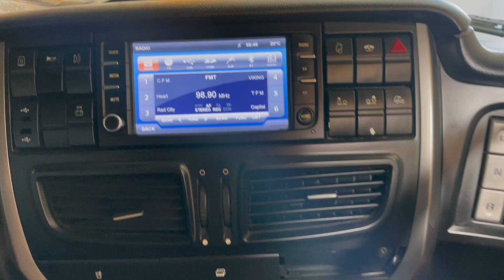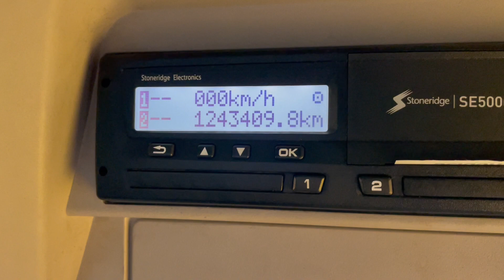New In Stocklist For Sale: IVECO STRALIS HI-WAY 460 EURO 5, 6X2 TRACTOR UNIT – 2013 – NX63 HEU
Iveco Stralis Hi Way Sleeper Cab.
Iveco 460 Bhp Turbo Air To Air Charge Cooled Euro 5 Engine C/w Adblue.
2 Stage Engine Brake.
ZF 12 Speed Astronic Semi Automatic Gearbox.
Rockwell/Meritor Single Reduction Drive Axle C/w Diff Lock.
Full Disc Brakes C/w EBS/ABS.
ISO Trailer EBS/ABS Susie Connector.
Front Bumper Inset Mounted Fog/Spot Lamps.
Electric Sunroof.
Electric Windscreen Blind.
Touch Screen Infotainment System C/w Radio/CD Player and Bluetooth Connectivity.
Eberspacher Airtronic Night Heater.
Underbunk And Overhead Storage Compartments.
In Cab Underbunk Fridge.
12v Auxiliary Power Sockets.
Cruise Control.
Plated Weight : 44,000 Kgs.
Design Weight : 44,000 Kgs.
Mileage As Shown : 1,243,409 Kms.
Tested Until End : August 2022.
Digital Tachograph.
Registration: NX63HEU.